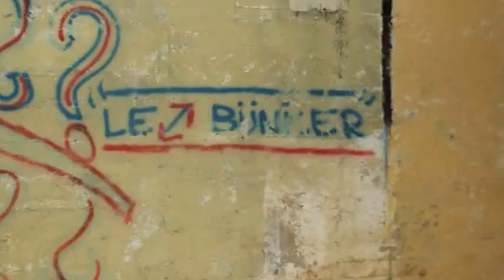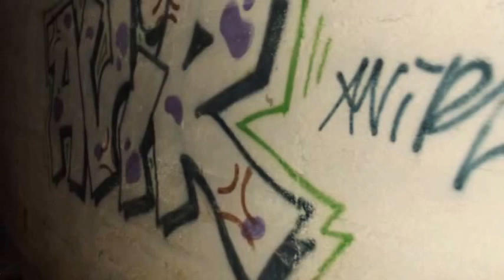le bunker de mon village